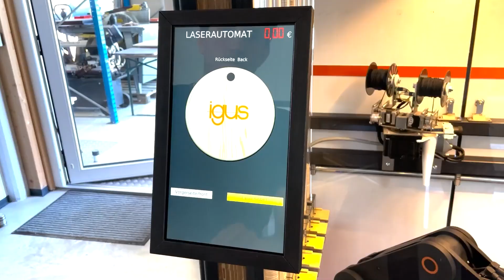Automation solutions in practice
igus® offers a everyting you need for affordable process automation, providing complete robot arms, gantry systems, delta robots or individual components for custom solutions and expansions. Each robot type includes a dedicated control unit with free software, ensuring a quicker and more cost-effective start to automation, saving you time and faster ROI.